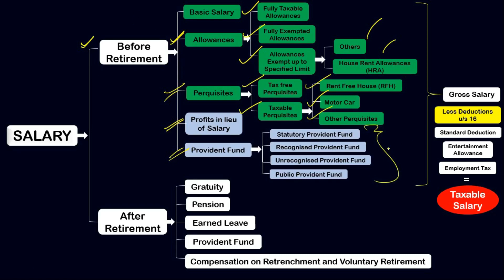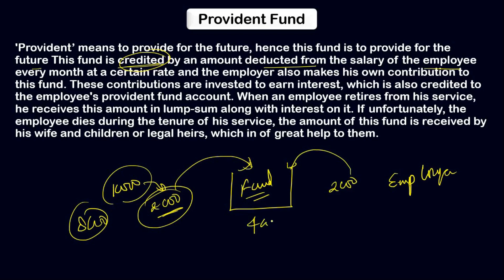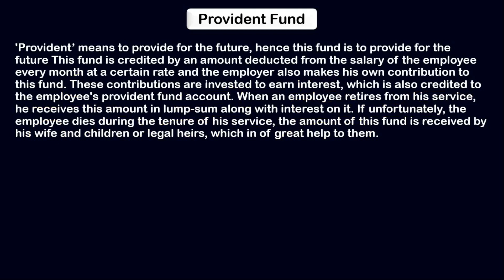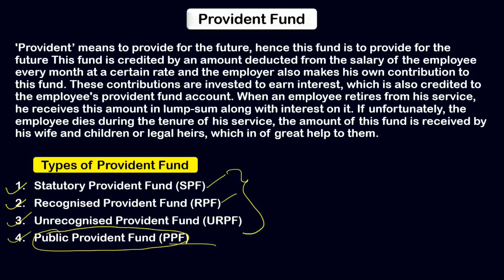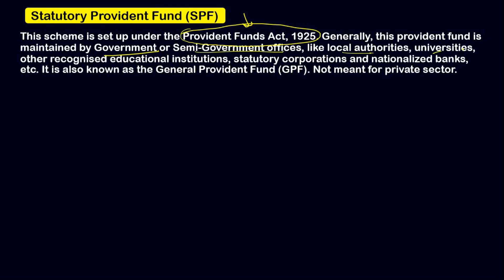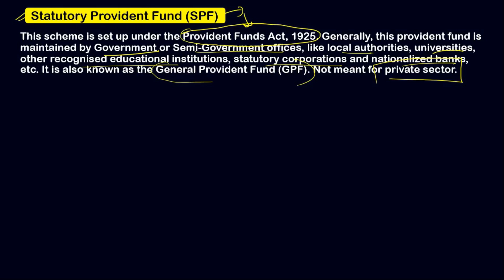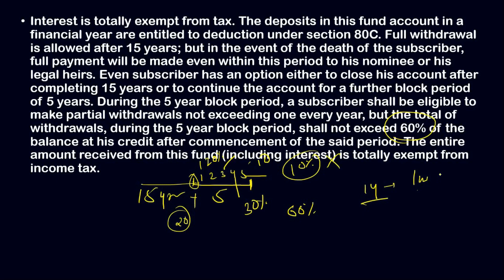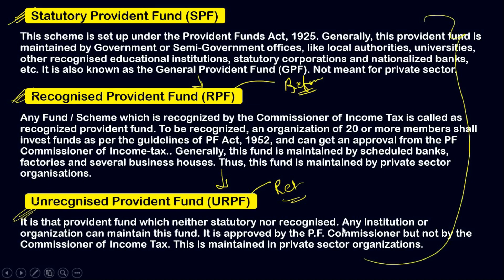#11 SALARY || Provident Fund (Part-1) & Profits in lieu of Salary || INCOME TAX